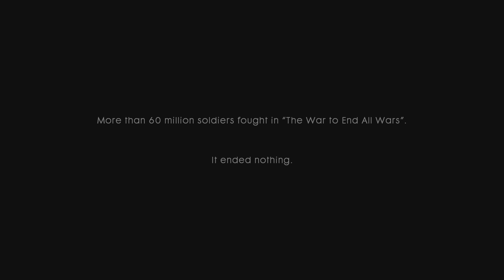Battlefield 1 LOOKS AMAZING ON PS5 | Realistic ULTRA Graphics Gameplay [4K 60FPS HDR]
If you're a fan of FPS games and you're looking for a new game to play, Battlefield 1 might be the perfect choice for you! Battlefield 1 looks amazing on PS5, with realistic ultra graphics and 60fps gameplay.

In this video, we're playing the game on PS5 and we're showing you some of the amazing graphics and gameplay. We're also playing the game in 4K resolution and in HDR. If you're looking for a new FPS game to play, then be sure to check out Battlefield 1!

A 00:00
B 00:36
C 03:12
D 05:02
E 07:53
F 08:49
G 09:47